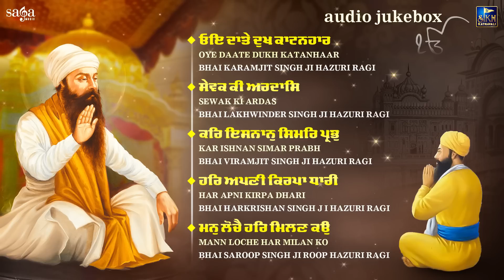Shabad Gurbani Kirtan - Kar Ishnan Simar Prabh | Oye Daate Dukh Katanhaar | Nonstop Shabad 2023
Nonstop Most Popular Shabad Gurbani Kar Ishnan Simar Prabh Soothing Kirtan Shabad Oye Daate Dukh Katanhaar Nonstop Shabad 2023 By Renowned & Hazuri Ragis, Sri Darbar Sahib Amritsar

Let us bless our soul with finest spiritual & holy Gurbani Shabad Kirtan in the melodious voice of finest Hazuri Ragis. Listen to the finest sikh devotional content on your channel @SikhRatnavali

00:00 | Oye Daate Dukh Katanhaar - Bhai Karamjit Singh Ji Hazuri Ragi
08:49 | Sewak Ki Ardas - Bhai Lakhwinder Singh Ji Hazuri Ragi
18:41 | Kar Ishnan Simar Prabh - Bhai Vikramjit Singh Ji Hazuri Ragi
28:52 | Har Apni Kirpa Dhari - Bhai Harkrishan Singh Ji Hazuri Ragi
39:54 | Mann Loche Har Milan Ko - Bhai Saroop Singh Ji Roop Hazuri Ragi